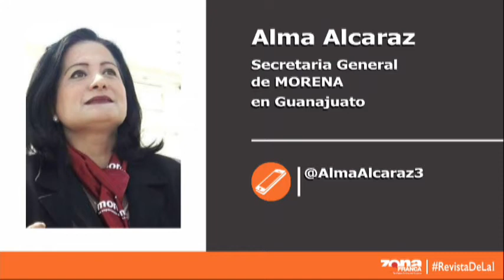Interzona: Morena en Guanajuato será una oposición responsable y activa: Alma Alcaraz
El dirigente estatal de Morena, Ernesto Prieto Gallardo, asumirá el cargo de diputado local y Alma estatutariamente tomará la dirigencia en una de las etapas más importantes de este partido en Guanajuato, al llegar como la segunda fuerza política y por lo tanto, la principal oposición frente al gobierno del PAN encabezado por Diego Sinhue Rodríguez Vallejo.